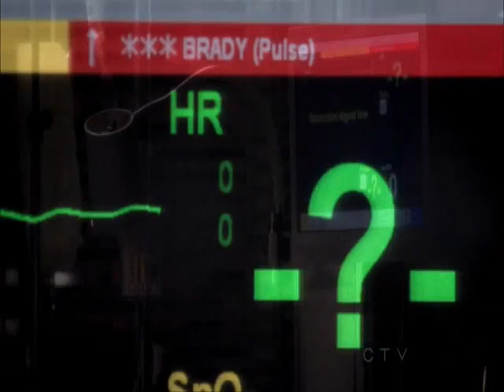Grey's Anatomy 9X01 "Mark's Death"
Scene 9x01 season premiere  of Grey's Anatomy.